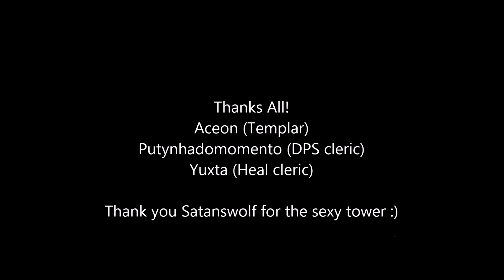Satan's Tower PvP